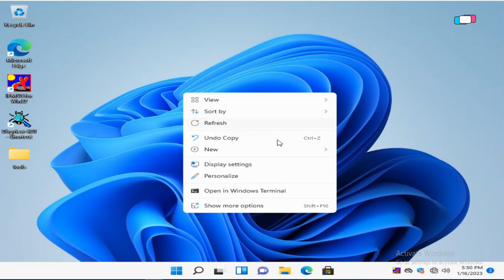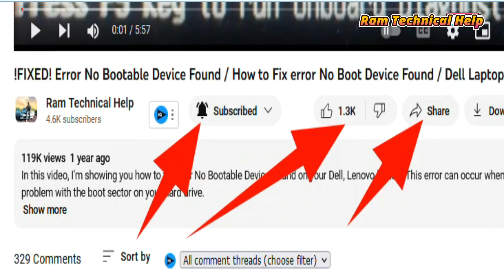How to hide desktop icon on windows 11 | How to hide all desktop icons in windows 11